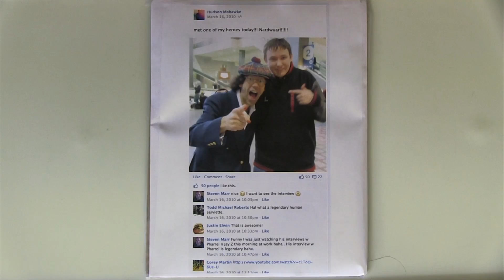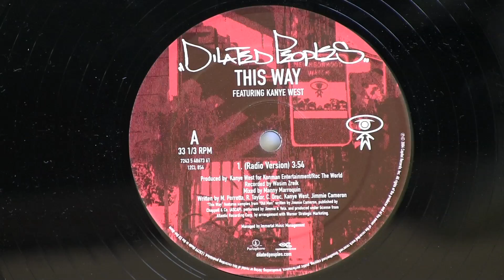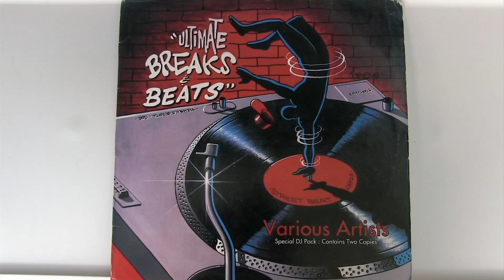Nardwuar vs. Hudson Mohawke